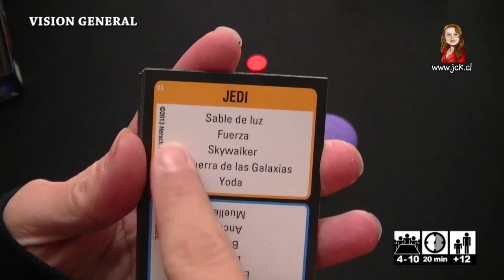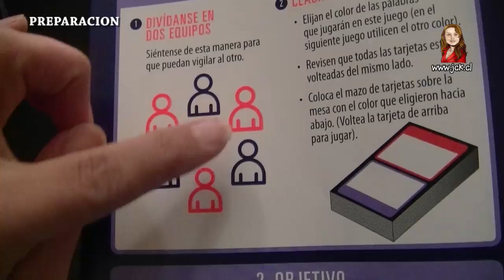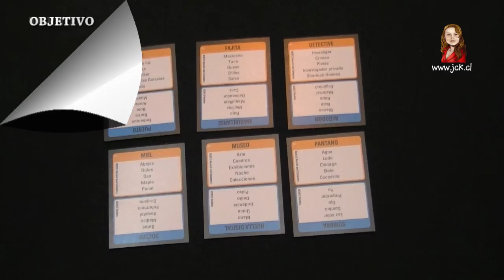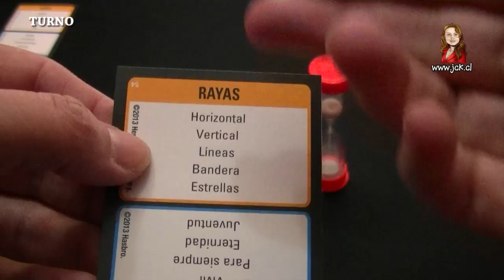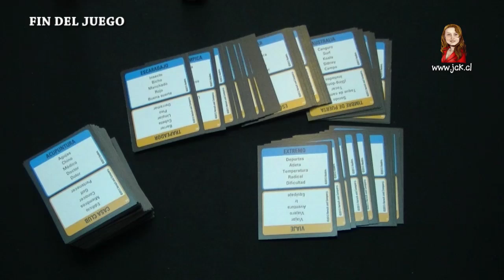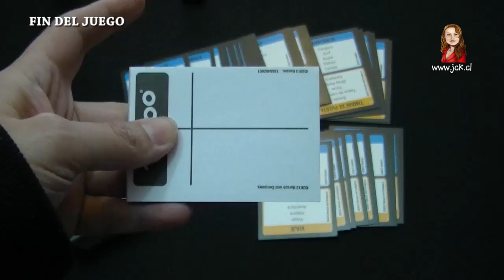Taboo / Tabú [Cómo se Juega / Tutorial / Juego de Mesa / Hasbro]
Instrucciones en Español